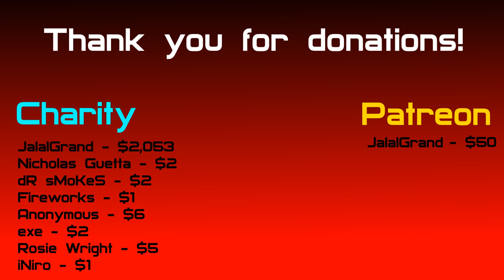RUBBER BULLETS - Quinn #10 (LSRP)